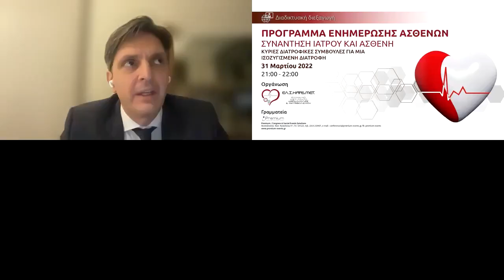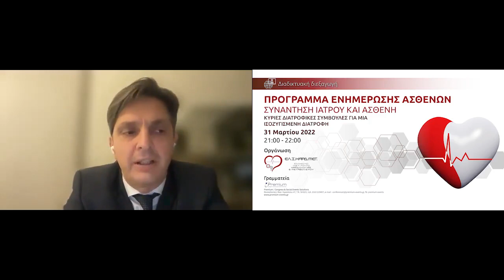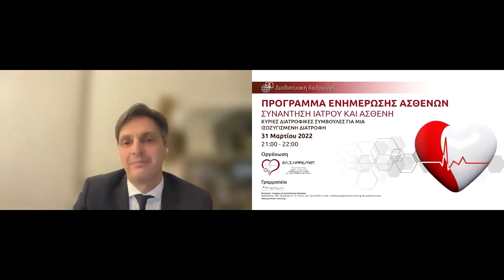Κύριες διατροφικές συμβουλές για μια ισοζυγισμένη διατροφή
• Μπορώ να καταναλώνω αλάτι;
• Λαμβάνω αντιπηκτική αγωγή, μπορώ να καταναλώνω πράσινα λαχανικά;
• Έχω στεφανιαία νόσο, πόσο πρέπει να είναι η χοληστερίνη μου;
• Πότε πρέπει να ξεκινήσω αντιδιαβητικά φάρμακα;
• Ποιο είδος διατροφής είναι κατάλληλο για τους ασθενείς με καρδιακή
ανεπάρκεια;
• Υπάρχει περιορισμός στις τροφές;
• Υπάρχουν τροφές που “βοηθούν” την καρδιά;
• Υπάρχουν τροφές που επιδρούν αρνητικά με τη φαρμακευτική αγωγή
για την καρδιακή ανεπάρκεια;
• Πώς ορίζεται το φυσιολογικό βάρος στους ασθενείς με καρδιακή
ανεπάρκεια; (ισοζύγιο αποβαλλόμενων και προσλαμβανόμενων)